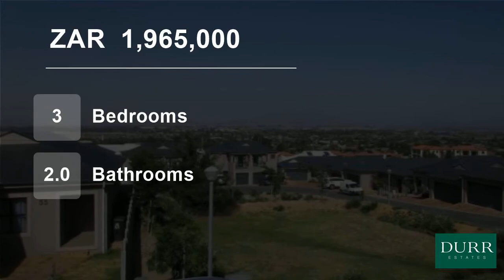3 Bedroom Townhouse For Sale in Langeberg Ridge, Kraaifontein, Western Cape, South Africa for ZAR...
Lovely 3 bedroom duplex in a well secured complex with beautiful views over the Stellenbosch mountains. A must to view.